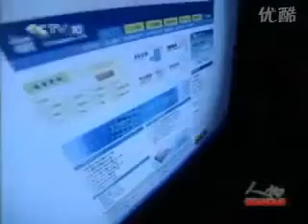介紹馬雲2網賺達人林靜如臉書帳號hihimay3